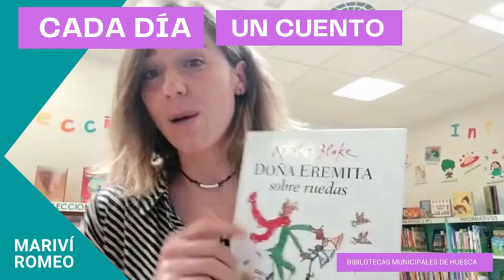Cada día un cuento: "Doña Eremita" de Quentin Blake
DÍA 13 👉te recomendamos...